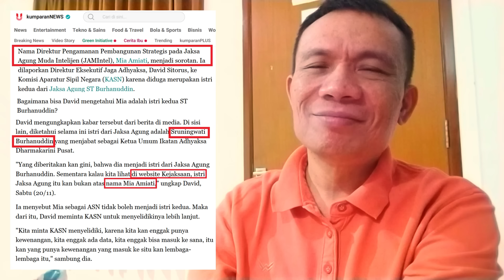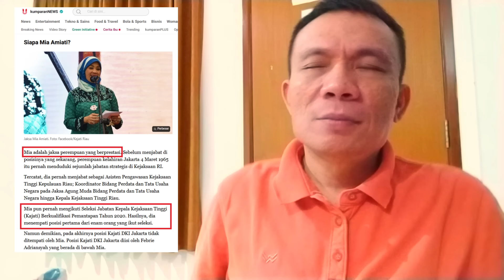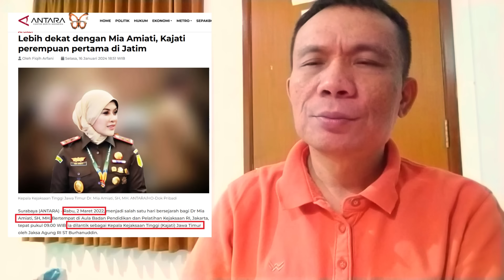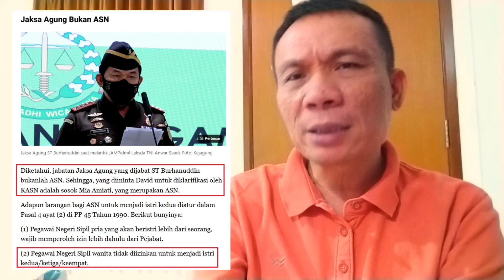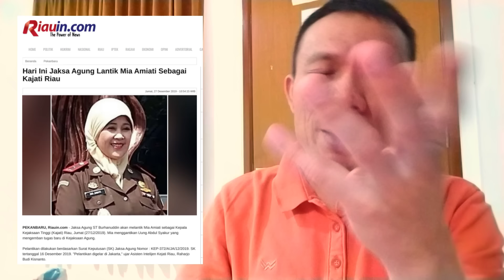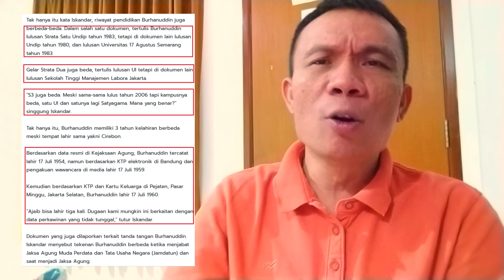GEGER!!! KAJATI JAWA TIMUR Mia Amiati Diduga Jadi Istri Kedua Jaksa Agung SANITIAR BURHADUDDIN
Geger Jaksa Mia Amiati Diduga Jadi Istri Kedua Jaksa Agung

Nama Direktur Pengamanan Pembangunan Strategis pada Jaksa Agung Muda Intelijen (JAMIntel), Mia Amiati, menjadi sorotan. Ia dilaporkan Direktur Eksekutif Jaga Adhyaksa, David Sitorus, ke Komisi Aparatur Sipil Negara (KASN) karena diduga merupakan istri kedua dari Jaksa Agung ST Burhanuddin.

Bagaimana bisa David mengetahui Mia adalah istri kedua ST Burhanuddin?
David mengungkapkan kabar tersebut dari berita di media. Di sisi lain, diketahui selama ini istri dari Jaksa Agung adalah Sruningwati Burhanuddin yang menjabat sebagai Ketua Umum Ikatan Adhyaksa Dharmakarini Pusat.
"Yang diberitakan kan gini, bahwa dia menjadi istri dari Jaksa Agung Burhanuddin. Sementara kalau kita lihat di website Kejaksaan, istri Jaksa Agung itu kan bukan atas nama Mia Amiati," ungkap David, Sabtu (20/11).
Ia menyebut Mia sebagai ASN tidak boleh menjadi istri kedua. Maka dari itu, David meminta KASN untuk menyelidikinya lebih lanjut.

"Kita minta KASN menyelidiki, karena kita kan enggak punya kewenangan, kita enggak ada data, kita enggak bisa masuk ke sana, itu kan yang punya kewenangan yang masuk ke situ kan lembaga-lembaga itu," sambung dia.
Diketahui, jabatan Jaksa Agung yang dijabat ST Burhanuddin bukanlah ASN. Sehingga, yang diminta David untuk diklarifikasi oleh KASN adalah sosok Mia Amiati, yang merupakan ASN.

Adapun larangan bagi ASN untuk menjadi istri kedua diatur dalam Pasal 4 ayat (2) di PP 45 Tahun 1990. Berikut bunyinya:
(1) Pegawai Negeri Sipil pria yang akan beristri lebih dari seorang, wajib memperoleh izin lebih dahulu dari Pejabat.
(2) Pegawai Negeri Sipil wanita tidak diizinkan untuk menjadi istri kedua/ketiga/keempat.